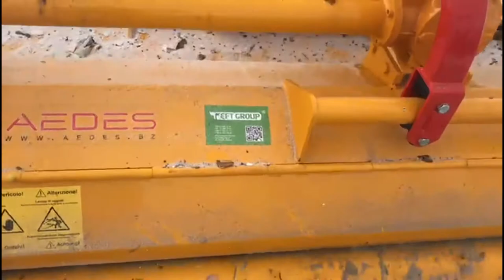Подрібнювач гілок AEDES SM2500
Ми продовжуємо запускати техніку. На відео шеф-запуск мульчувача з робочої шириною 2,5 м, виробник AEDES, Італія.

• Корпус виготовлено з листового металу найкращої якості, посилений у критичних пунктах
• Інтегрована система захисту від пошкодження від каміння
• Інтегрована система захисту від пошкодження редуктора – муфта вільного ходу
• Передні та задні ролики регулюються по висоті
• Плаваюча третя точка, для забезпечення необхідного прилягання до грунту
• Підшипники та суппорти великого діаметра, ріжучий ротор оснащений кованими молотками, виготовленими із спеціальної сталі для забезпечення максимального опору та надійності – підходить для подрібнення бур’яну, деревини (макс. ø 10 см), стебел кукурудзи, соломи тощо
• Внутрішні загартовані протилеза для забезпечення максимального подрібнення
• До стандартної комплектації входить кардан

Опції:
- Гідравлічний боковий зсув